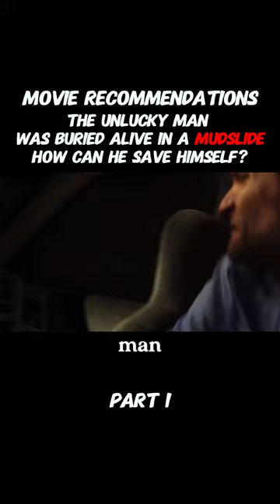film movie shorts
[Updated  daily, welcome to subscribel]
In a hurry Jackson chose a side road and just as he made his next turn he was dumbfounded. A devastating mudslide engulfed his car and he woke up in the middle of the night surrounded by tired darkness, he was the only one buried in the mudslide.